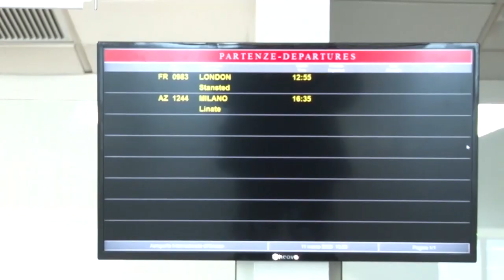Aeroporto d'Abruzzo. Si lavora per la ripartenza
La Saga è al lavoro per far ripartire i primi voli commerciali all'aeroporto d'Abruzzo come conferma ai nostri microfoni il presidente Enrico Paolini